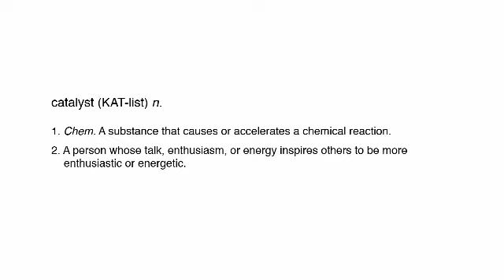Tribute to Jens Norskov, Leland T. Edwards Professor at Stanford Engineering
A colleague and former students of Jens Norskov wish him congratulations on receiving the Leland T. Edwards Professorship at Stanford Engineering. Norskov, a distinguished scientist who has conducted ground-breaking theoretical work in the field of catalysis, is working on projects in the area of alternative energy.